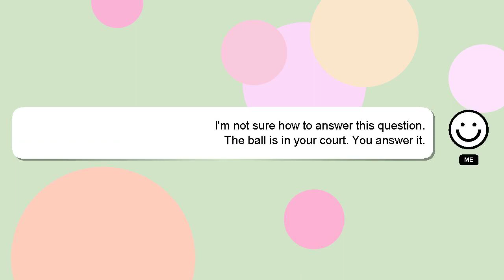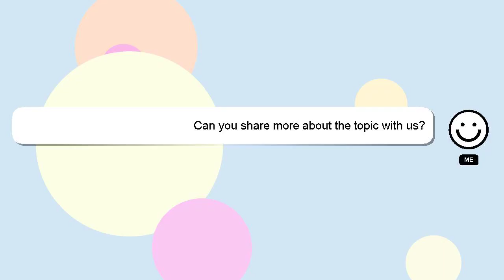How to refund cod points?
Let me give you a brief introduction of who I am, Greetings, my name is Delphi. I am here to assist you in getting the answers you need. - How to refund cod points?

Let me know if you have more specific questions or concerns by leaving a comment or starting a chat. I will 'heart' your answer as a sign of appreciation.

*2 What we are experimenting :*